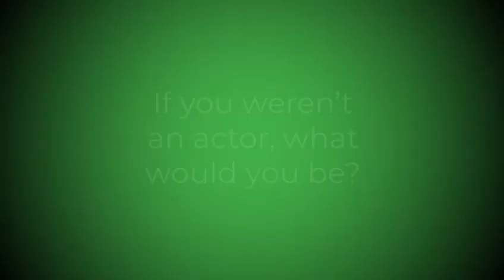Lola Petticrew - 5 Questions - Shadows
We caught up with actor Lola Petticrew ahead of our screening of Shadows at the 33rd Galway Film Fleadh